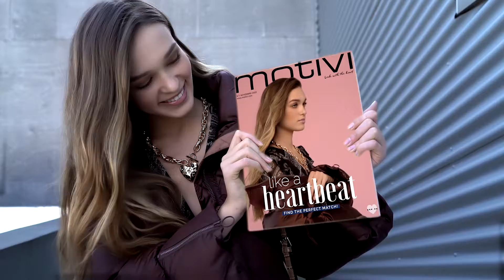MOTIVI COVER GIRL